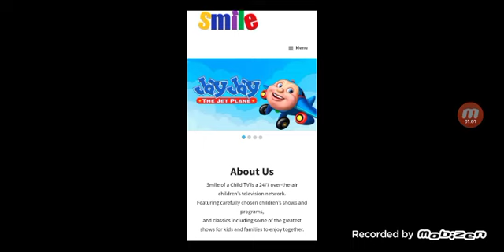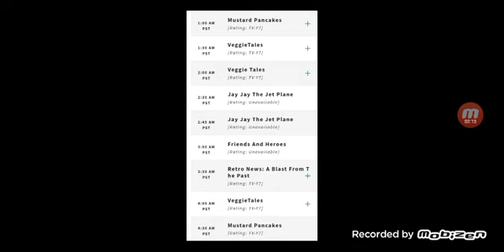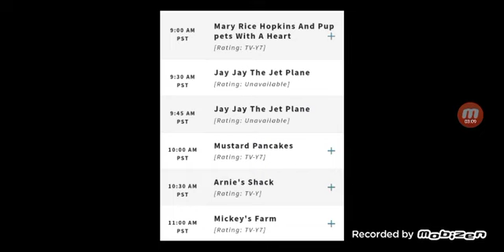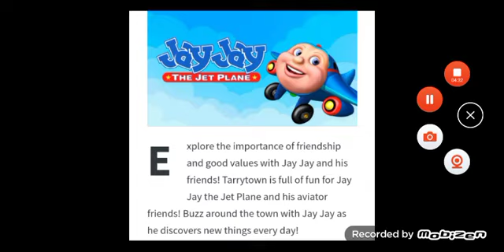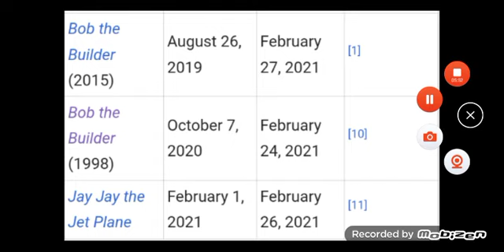Reviewing Jay Jay on Smile.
After being the last show to be picked up by Qubo before it got shut down, Jay Jay The Jet Plane managed to be picked up by Smile and my thoughts of it are pretty mixed.